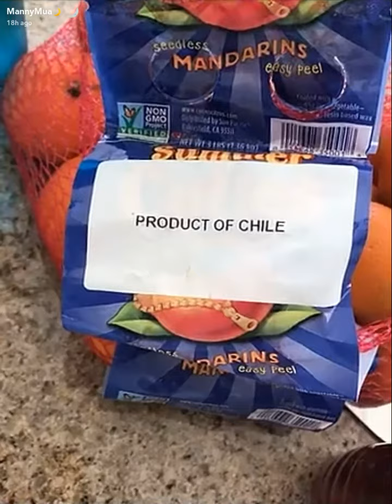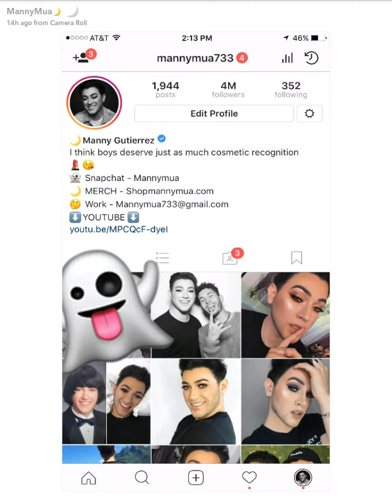MannyMua SnapChat Story | October 15th